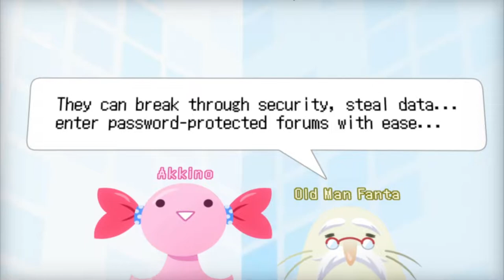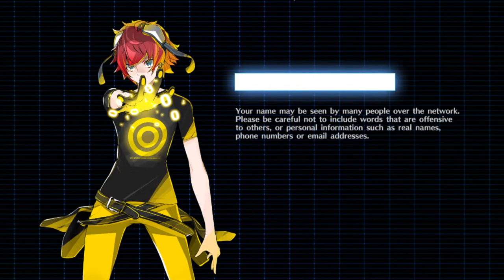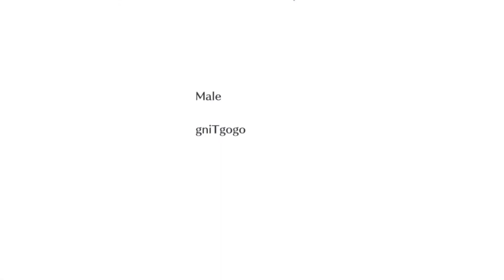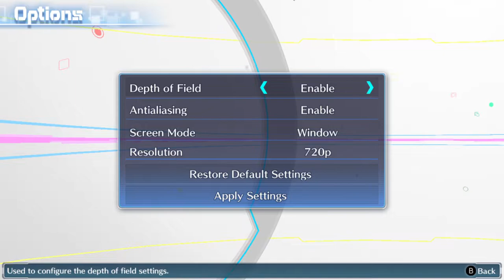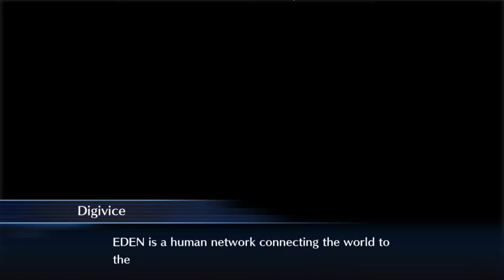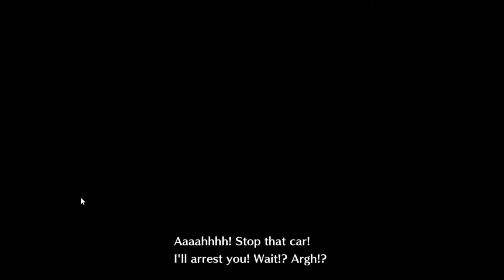Digimon Story Cyber Sleuth Beginning |gniTgogo